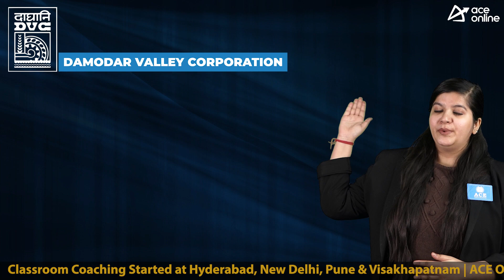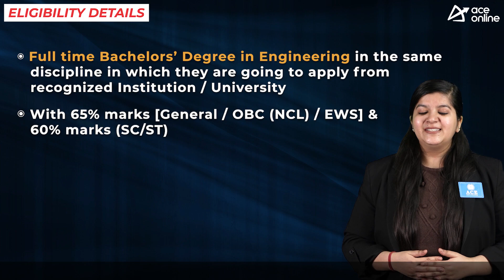Damodar Valley Corporation (DVC) 2022 Recruitment Notification | Graduate Engineer Trainees Post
Damodar Valley Corporation (DVC) invites the Application forms for the Post of Graduate Engineer Trainees (GETs) through GATE-2022

Total Posts: 100
Post Name: Graduate Engineers Trainees (GETs)
DISCIPLINES: Mechanical | Electrical | Civil | C&I | IT | Communication

DISCIPLINES AND NO. OF VACANCIES:
 Mechanical: 27
 Electrical: 45
 Civil: 09
 C&I : 09
 IT: 05
 Communication: 05

EDUCATIONAL QUALIFICATION
 The candidate must possess a Bachelor’s Degree in Engineering / Technology in the concerned discipline in which the candidate applies on a regular basis from AICTE approved University/Institution with 65% marks [General/OBC(NCL)/EWS] & 60% marks (SC/ST)

AGE LIMIT
29 years as on 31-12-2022
Age Relaxation as per Norms

SELECTION PROCESS
Weightage is given to different Parameters:
 GATE 2022 Score: 85%
 Group Discussion (GD): 3%
 Personal Interview (PI): 12%

General/OBCs/EWS: Qualifying percentage in an interview:
50% marks 25 out of 50.
ST/SC/PwBD: Qualifying percentage in an interview: 40%
marks 20 out of 50.

PAY SCALE:
Rs56,100- 1,77,500/- in Pay Matrix Level 10

HOW TO APPLY:
Mode: Online
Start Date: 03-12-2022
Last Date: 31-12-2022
Application Fees:
General/OBC(NCL)/EWS: Rs 300
SC/ST/PWD/Ex-SM categories & DVC Departmental
Candidates are exempted from payment of the application fees.